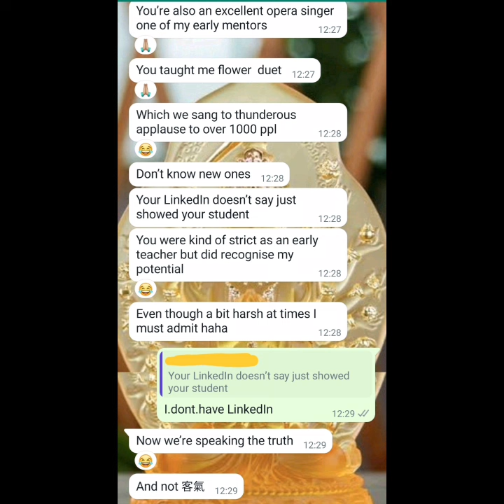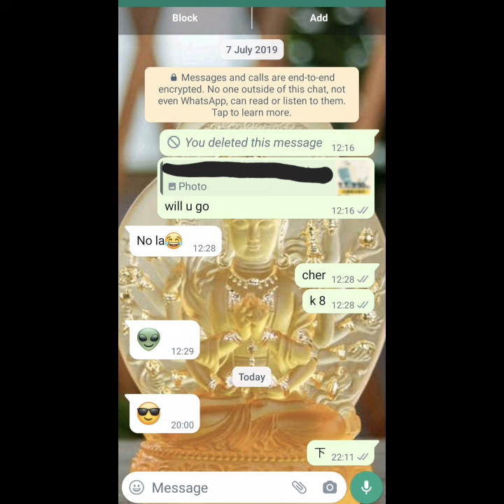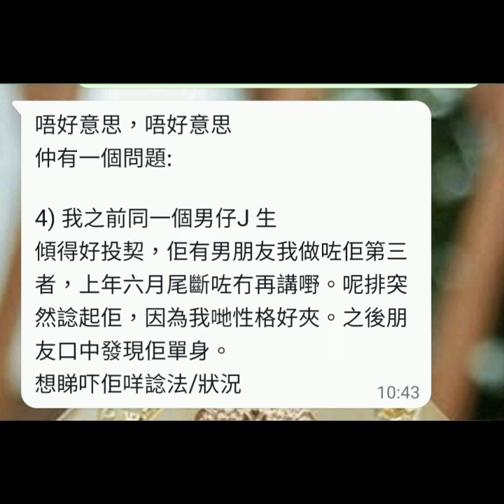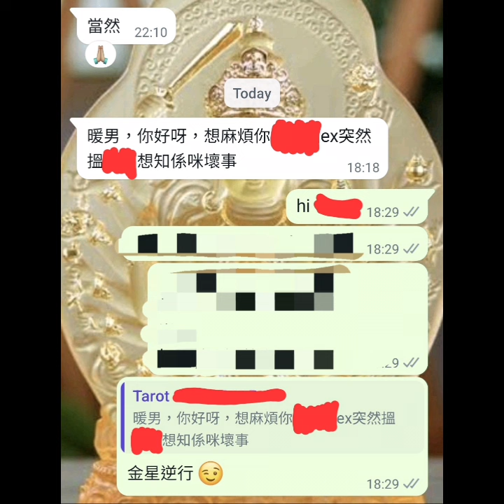占星師都俾人性騷擾 ⁉️⁉️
過得到人過得到自己，我保證過福利排山倒海，絕不辜負會員真金白銀，付出必有回報！獨家著數一籮籮，包括但不限於讓各位望穿秋水嘅占星班 🔯 等我授徒等到頸都長嘅朋友注意！會員更已在優先算命，超過四百人踴躍排隊中 🔥 不能盡錄

亦有好多免費寶藏 💰🌟 就算暫未成為會員，都 follow 咗先，以免錯失唔洗錢嘅黃金資訊

提醒多次，要追蹤訂閱晒不同社交平台(社交媒體)，因功能不同 👇🏼

等

ALL PERSONALISED SERVICES, including but not limited to